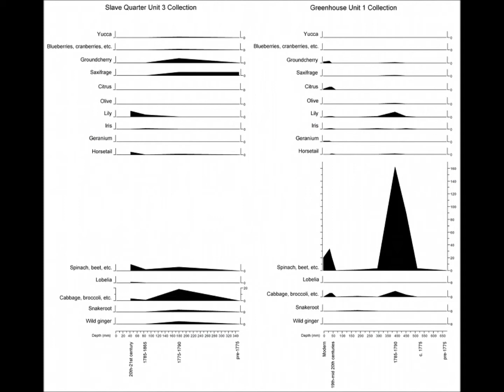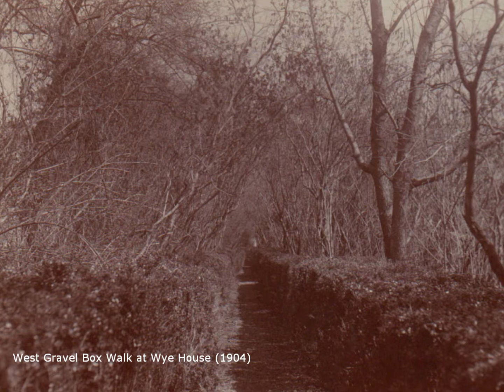Archaeology of Time Telling - Part 1 of 3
Archaeology of Time Telling at Wye House for Black and White Production: Floral Clocks, Time, and the Greenhouse, a speech delivered by Dr. Mark Leone at the Academy Art Museum in conjunction with the exhibit Joint Heritage at Wye House. The speech was co-authored by Dr. Leone and graduate student Beth Pruitt.